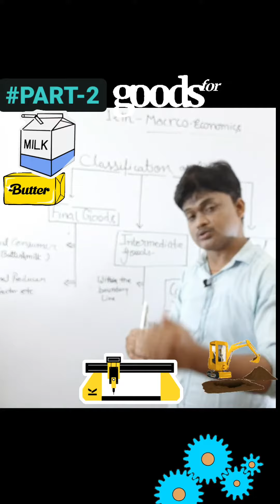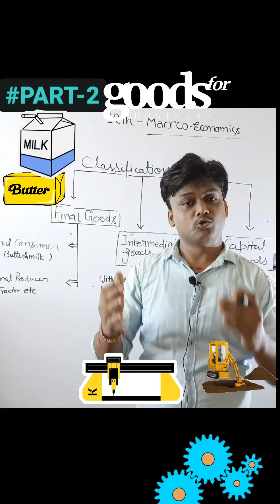Goods/Goods and services/ types of goods//Classification of goods 📊💰💶📈💵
Career Guide

Career development

What Are the Different Types of Goods?

The Indeed Editorial Team comprises a diverse and talented team of writers, researchers and subject matter experts equipped with Indeed's data and insights to deliver useful tips to help guide your career journey.

There are several types of goods according to how people produce, price and consume them. You can apply this knowledge of goods to careers in many fields, whether you're working for the public or private sector. Understanding the different types of goods can also help you gain better insight into how economic theory works. In this article, we provide the key differences between types of goods and explain how to apply this knowledge to your career.

See your instant resume report on Indeed

Get recommendations for your resume in minutes

What are goods?

Goods are material items that people can purchase in shops, such as food or clothing. Most private companies sell consumer goods. Goods differ from services, which are actions that professionals with certain skills perform. For example, a bottle of shampoo and a pair of scissors are both examples of goods, whereas a haircut is a service.
The basic types of goods differ on whether they are excludable, non-excludable, rival or nonrival. An excludable good is a good that you must pay for, while a non-excludable good is free for everyone. A rival good has a limited supply, while a nonrival good has a limitless supply.

Basic types of goods

There are four basic types of goods:

Private goods

Private goods are excludable and rival, meaning consumers need to pay for them and there's a limited supply. When an individual buys an item, that particular item is no longer available to others. Most consumer goods fall into this category. If you work for a company that provides private goods, it's important to understand how to manage supply and pricing strategies effectively to ensure company profitability and customer satisfaction.

Toys

Event tickets

Clothing

Cars

Televisions

Common goods

Common goods are non-excludable and rival, meaning they are free but limited in supply. Governments often manage these natural resources for consumers. For example, a government body could create fishing quotas to prevent overfishing. If you work in an industry involved in the extraction of raw materials, it's important to understand how to work with relevant legislation and manage resources to ensure long-term sustainability.
Examples of common goods include:

Fish stocks

Timber

Mineral deposits

Metal deposits

Club goods

Club goods are excludable and nonrival, meaning consumers pay for them and they are unlimited in supply. These goods could have a flat subscription fee, or companies could have tiered services or memberships.
Examples of club goods include:

Country club memberships

Gym memberships

Insurance coverage

Newspaper subscriptions

Streaming service subscriptions

Public goods

Public goods are non-excludable and nonrival, meaning they are free for everyone and unlimited in supply. The public sector typically manages public goods.
Examples of public goods include:

Street lighting

National defense

Public beaches

Mountains

National parks and monuments

In economics, a necessity good or a necessary good is a type of normal good. Necessity goods are product(s) and services that consumers will buy regardless of the changes in their income levels, therefore making these products less sensitive to income change. Examples include repetitive purchases of different durations such as haircuts, addictive habits including tobacco, everyday essentials such as electricity and water, and critical medicine such as insulin.

As for any other normal good, an income rise will lead to a rise in demand, but the increase for a necessity good is less than proportional to the rise in income, so the proportion of expenditure on these goods falls as income rises.

 If income elasticity of demand is lower than unity, it is a necessity good
 This observation for food, known as Engel's law, states that as income rises, the proportion of income spent on food falls, even if absolute expenditure on food rises. This makes the income elasticity of demand for food between zero and one.

Some necessity goods are produced by a public utility. According to Investopedia, stocks of private companies producing necessity goods are known as defensive stocks. Defensive stocks are stocks that provide a constant dividend and stable earnings regardless of the state of the overall stock market.